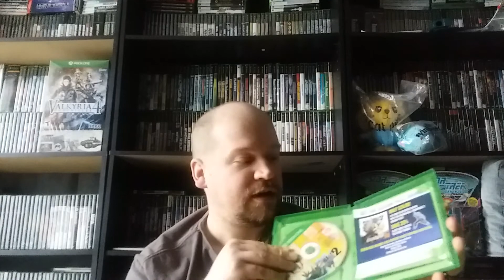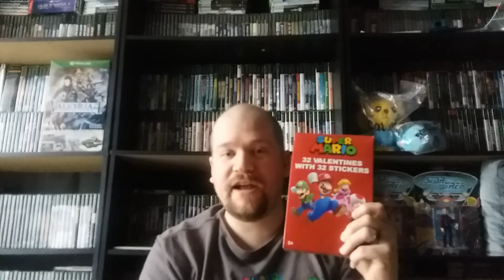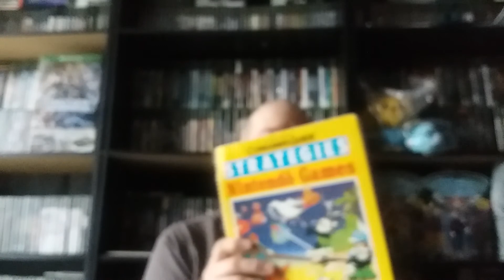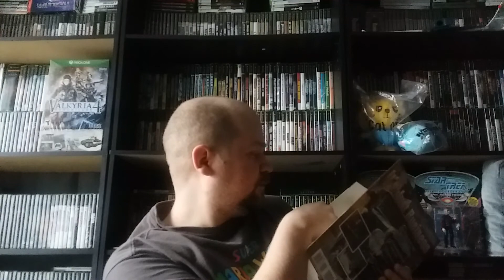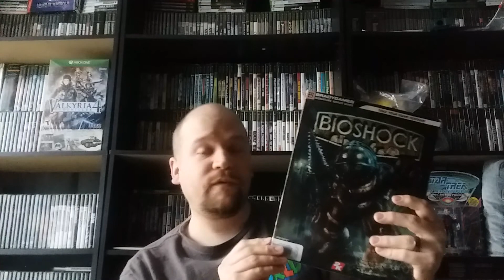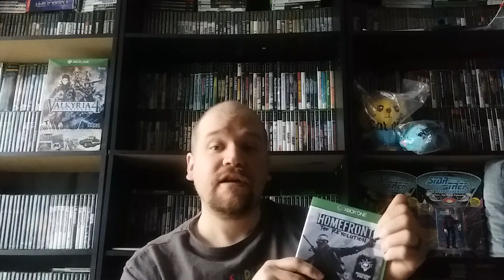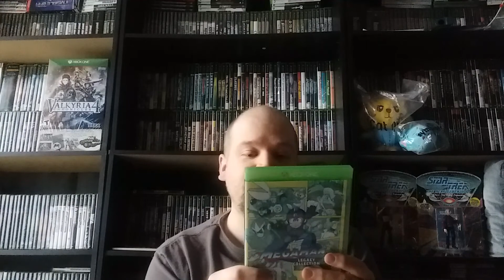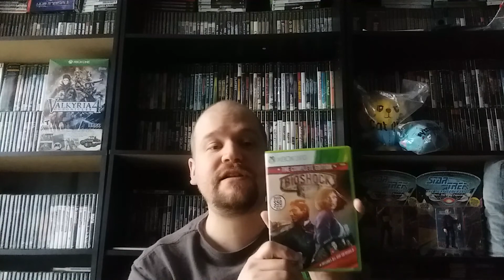Thrift Store Video Game Finds: Pick ups #193 (Birthday Gifts)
This is the 193rd video of my Thrift Store Video Game Finds. I scour the cities of in search of the greatest Thrift Store Finds around! (and of course cheapest! ^_^). I also hit up yard sales, Flea Markets, Craigslist and Retro Game Stores.

Nintendo Switch Friend Code: SW-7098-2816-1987

Xbox Gamertag: Asian Sleepy

PSN: Asiansleepy1